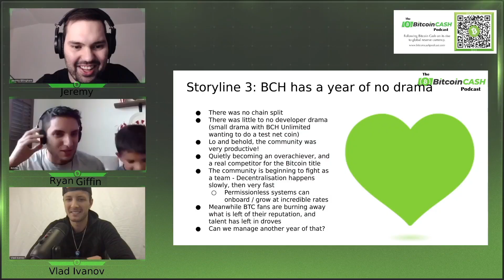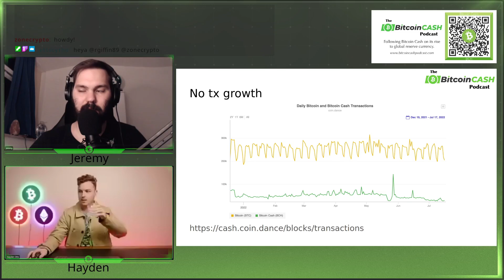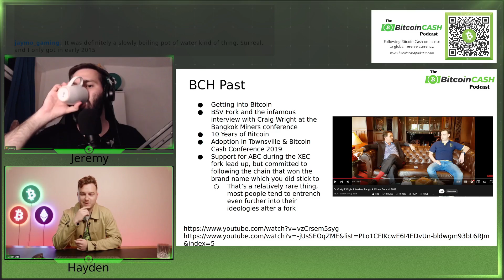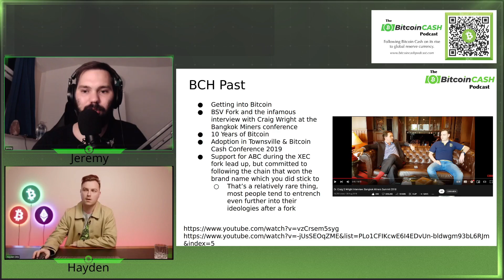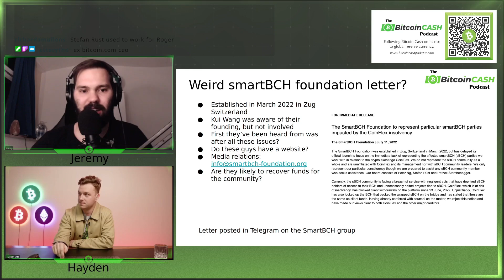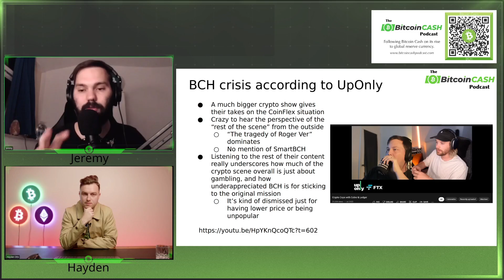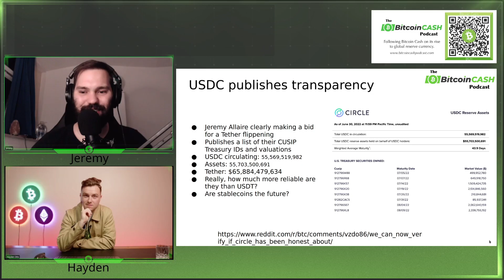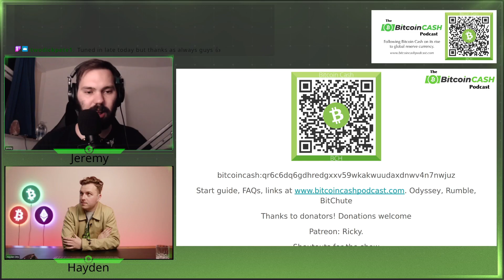The Bitcoin Cash Podcast #54: BCH Past, Present & Future feat. Hayden Otto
Hayden Otto joins the show to give the behind the scenes details on Craig Wright, his thoughts on CoinFlex and where BCH could be headed in future.

-timestamps-
00:00 Podcast opening
00:59 Intro
2:18 Hayden's intro
3:55 Market update
8:56 BCH transaction statistics
13:13 Sent in USD going to capitulate?
18:40 BCH past / Hayden's journey
21:22 Craig Wright (not Satoshi !)
30:10 BCH conference & meetups
33:03 Bitcoin Cash merchant adoption
43:39 ABC XEC fork
47:47 BCH present / CoinFlex's latest
54:44 Weird SmartBCH foundation letter?
1:00:39 BCH drama according to UpOnly
1:12:11 Bitcoin Cash future
1:17:34 Inflation in Australia
1:22:32 USDC publishes transparency
1:31:12 Community comment: Kallisti
1:34:01 Meme of the week: SallyMayweather
1:35:58 Message to the community
1:40:53 Shoutouts & outro